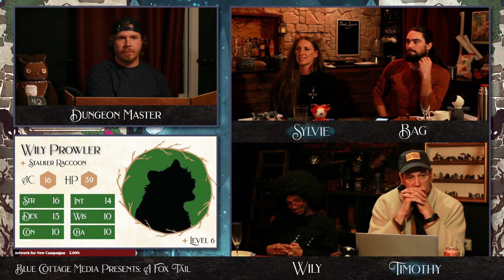Episode 29 | A Fox Tail | D&D Liveplay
Catch our furry adventurers live on Twitch - Friday's at 7:30 PM CT!

A huge thank you to all of the amazing artists who granted us permission or license to use their music in our live stream broadcasts and recordings.

Thank you to Kin Wald for creating the incredible character art for the stream! Kin's work can be found on Instagram, TikTok and Twitter!

Loving the content? We'd love for you to give us a follow on all of our existing platforms! We can be found on Instagram, TikTok and Facebook!